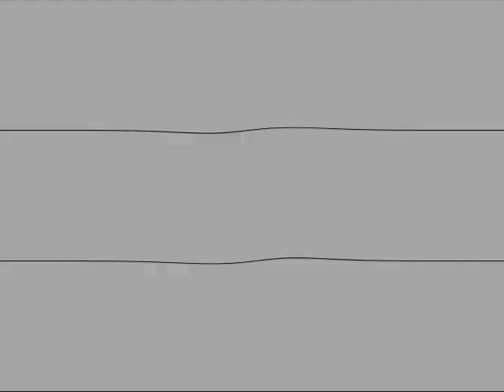Nick Games Logo AVS Effects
Created with AVS Video Editor 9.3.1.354.